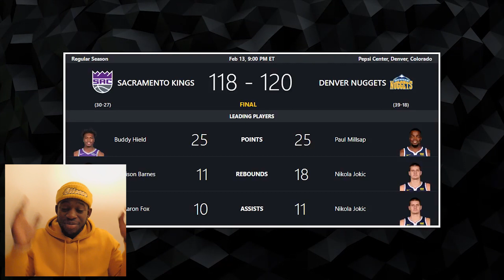JOKIC w/ the CLUTCH BUCKET FTW!! Isaiah THOMAS BACK IN ACTION!! Denver vs Sacramento